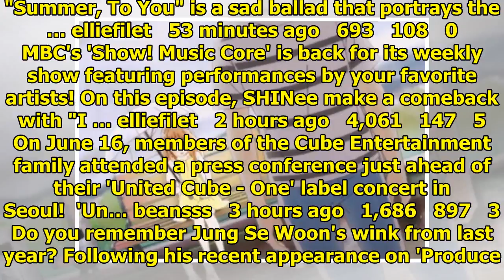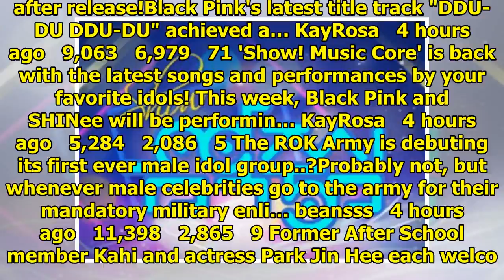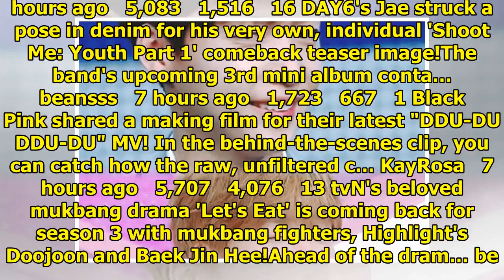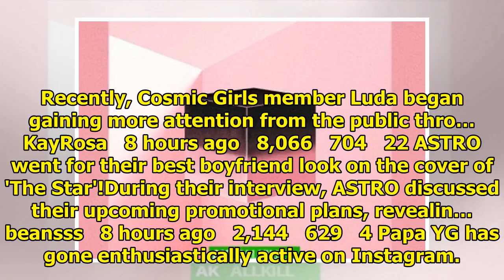Breaking K-pop news, videos, photos and celebrity gossip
Musical actor trainee A's sudden death after cosmetic limb lengthening surgery is making headlines. ...